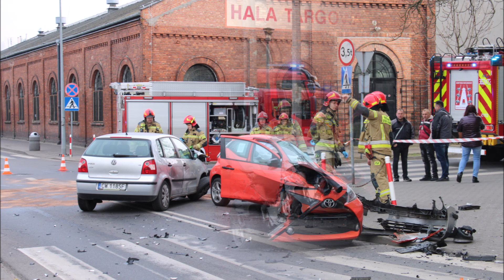Zderzenie dwóch pojazdów. 🚒362[c]35, 🚒362[c]22, ZRM C01 21, Policja C484. 21.03.2024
Zderzenie dwóch pojazdów. Skrzyżowanie ul. Związków Zawodowych i Stodólna.
Sprawcą zdarzenia jest 82-latek, który został przewieziony do szpitala.
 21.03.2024